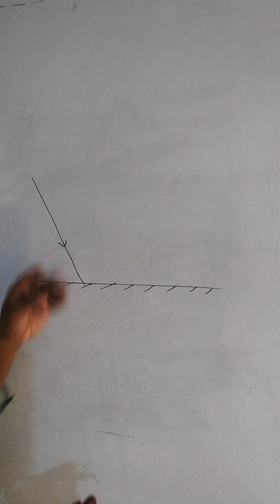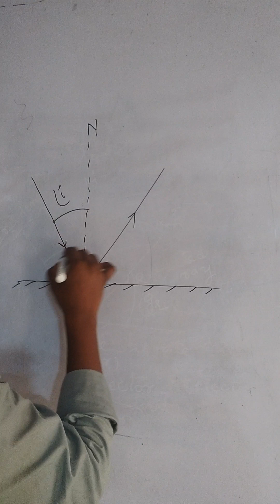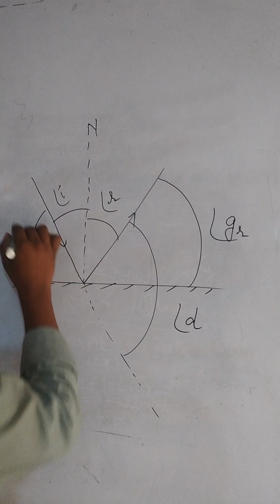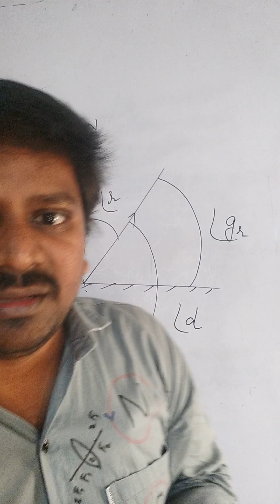Reflection of light-0 (TELUGU)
IIT-JEE/NEET/CBSE/CLASS-11,12